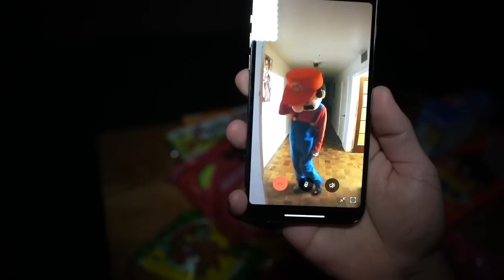DO NOT WATCH THE SUPER MARIO BROS. MOVIE AT 3AM!! (HE CAME AFTER US!!)